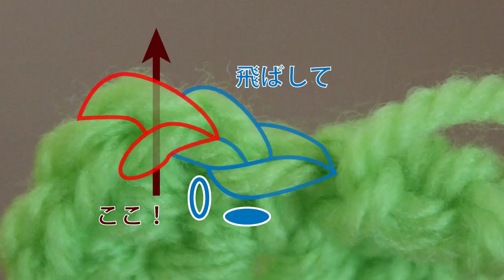かぎ針編みの道案内：基礎編08 円を編む - 2段目